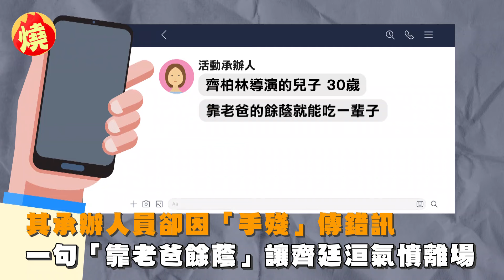齊廷洹遭酸「靠爸」引風波 鍾東錦親會面致歉－全民話燒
已故導演齊柏林之子齊廷洹，日前受邀到苗栗縣立圖書館演講，其承辦人員因「手殘」傳錯訊，一句「靠老爸餘蔭就能吃一輩子」，導致齊廷洹氣憤離場，儘管徐姓女承辦員立刻上前說明、一路緊跟道歉，但齊廷洹並未回應，頭也不回地離開，對此，苗栗縣長鍾東錦親上火線，在臉書PO文致歉，「是自己做的不夠好，才會養成如此的部屬」，表明該承辦員也辭職獲准。今（17）日苗栗縣長鍾東錦再度邀請齊廷洹會面，親自向他道歉，而齊廷洹則是替相關人員求情，最後更送上齊柏林的攝影集給鍾東錦，希望平息風波。